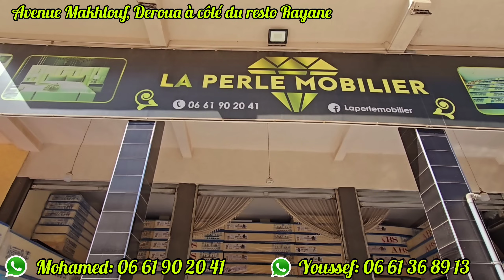💥فوطويات💥بيت النعاس💥غرف اطفال💥بثمن هوتة🤩باللون والعبار لي بغيتو والارسال فابور فكازا😱و200dhللمدن